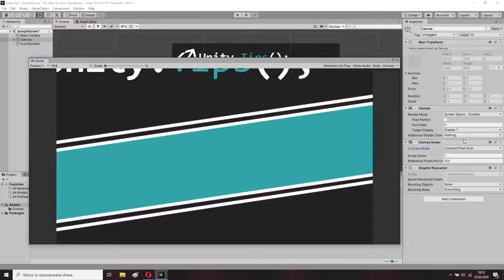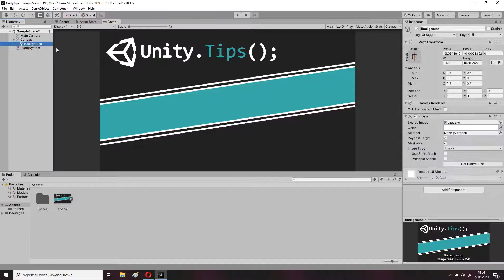Unity Tips: Scale with Screen Size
Unity Tips
How to Make Canvas Scale with Screen Size

💜  PATRONITE: In Progress

🎮  If you want to hire unity developer contact with me